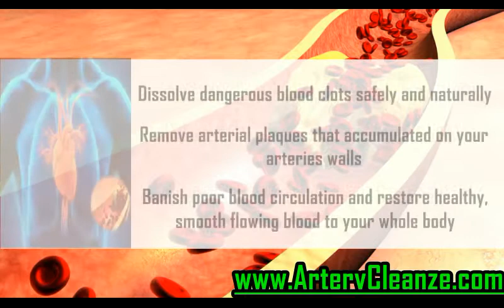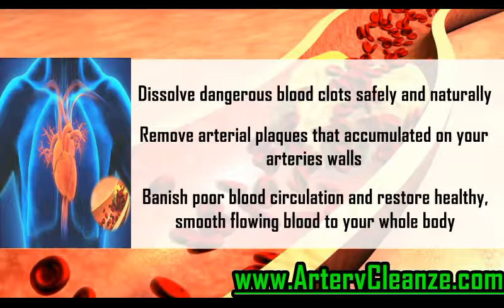Swanson CoQ10 Review, Does Swanson CoQ10 Work